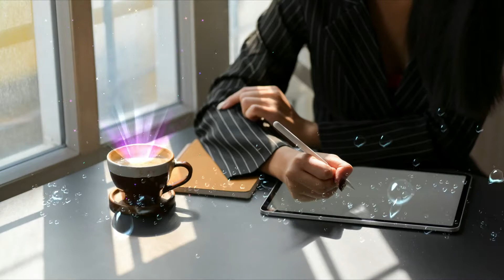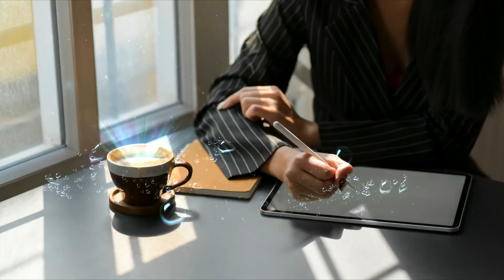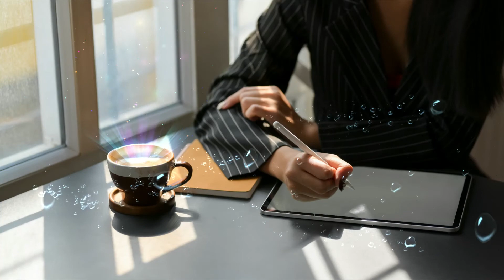Across the Savannah - Aaron Kenny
Title:    Across the Savannah   -  Artist:  Aaron Kenny

that's free to use and  download on YouTube videos.
Can use any song from this channel on Youtube